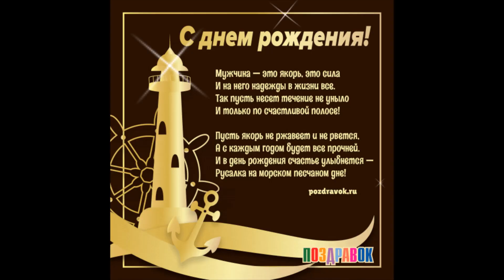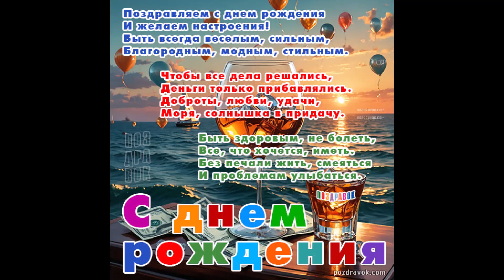931. 7я лекция по цикличности истории.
Автор фильма Петриков Сергей Михайлович.